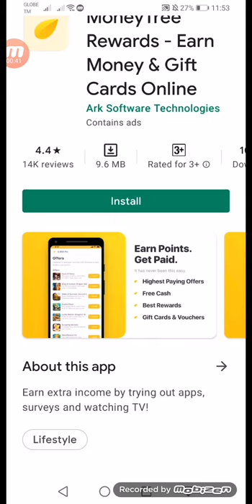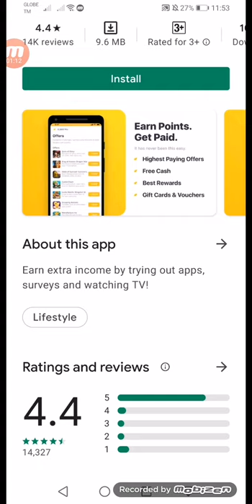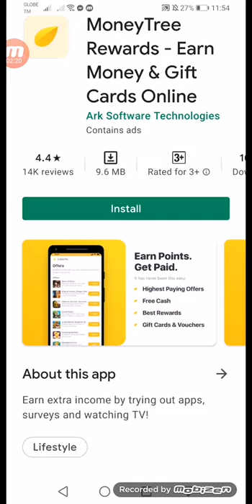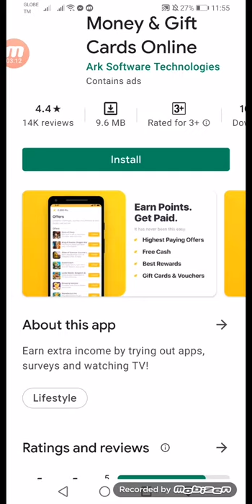MoneyTree Rewards Earn Money and Gift Cards Online